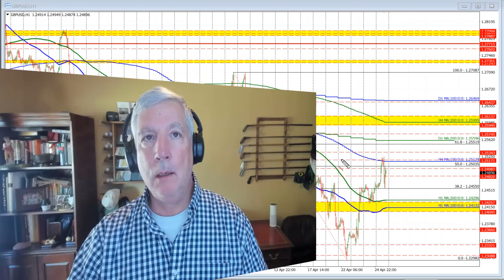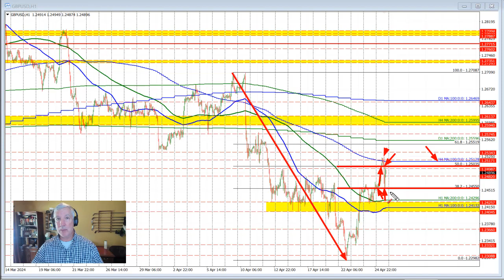GBPUSD ping-ponging between 38.2% and 50% of the April trading range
The volatile move to the upside in the dollar after the US GDP, has reversed course after holding support against it broken 38.2% retracement of the April trading range. The corrective move has also stalled against the 50% of the same range.